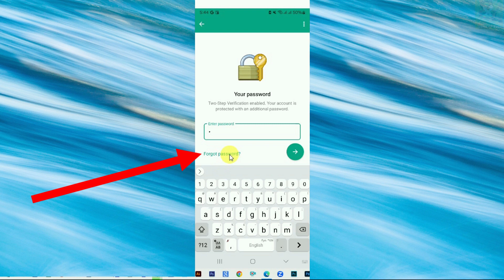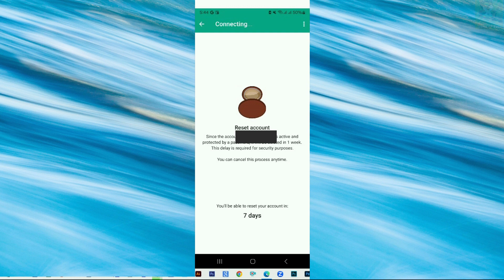How To Reset Telegram Two Step Password Without Recovery Email |Recover Forgotten Telegram Password?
How To Reset Telegram Two Step Password Without Recovery Email ,How to Recover Forgotten Telegram Password?